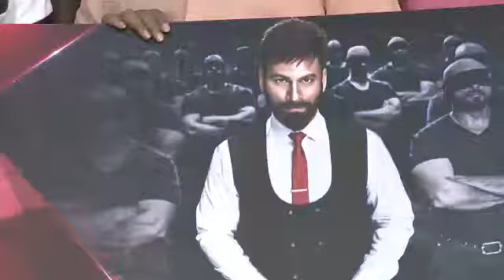6th Sense Show Teaser Launch by VV Vinayak | Omkar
Watch 6th Sense Show Teaser Launch by VV Vinayak of Omkar